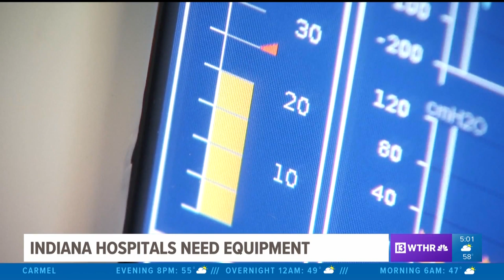Hospital supply shortage